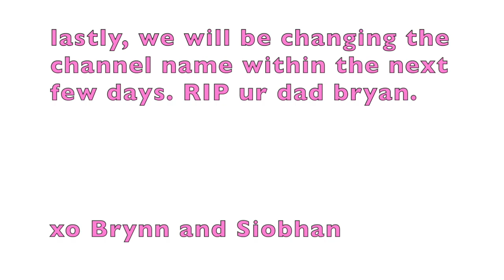avatar the last airbender ~ season 1 episode 13 reaction